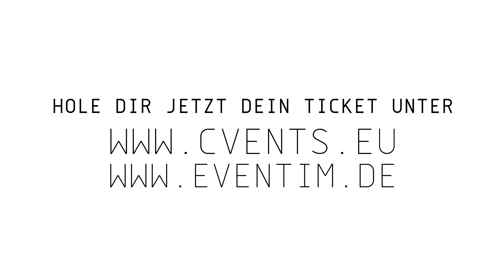TOUR TRAILER - Koenige und Priester Heldenreise Tour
Wir kommen in folgende Städte: Erfurt, Marienberg, Uffenheim. Anfang Mai und es warten einige Highlights auf euch! Diese Konzert Reihe wird wieder ganz besonders! Tickets gibt es ab sofort zu kaufen! Wir freuen uns auf euch!